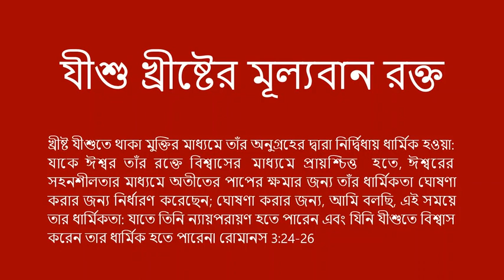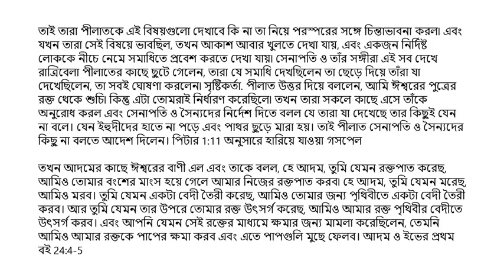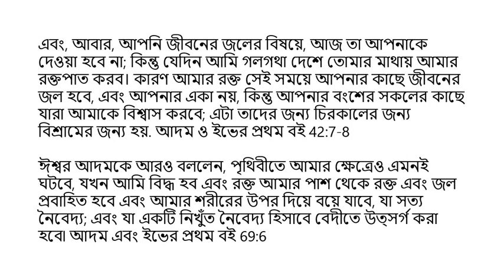Bengali (বাংলা) - যীশু খ্রীষ্টের মূল্যবান রক্ত - The Precious Blood of Jesus Christ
খ্রীষ্ট যীশুতে থাকা মুক্তির মাধ্যমে তাঁর অনুগ্রহের দ্বারা নির্দ্বিধায় ধার্মিক হওয়া: যাকে ঈশ্বর তাঁর রক্তে বিশ্বাসের মাধ্যমে প্রায়শ্চিত্ত হতে, ঈশ্বরের সহনশীলতার মাধ্যমে অতীতের পাপের ক্ষমার জন্য তাঁর ধার্মিকতা ঘোষণা করার জন্য নির্ধারণ করেছেন; ঘোষণা করার জন্য, আমি বলছি, এই সময়ে তার ধার্মিকতা: যাতে তিনি ন্যায়পরায়ণ হতে পারেন এবং যিনি যীশুতে বিশ্বাস করেন তার ধার্মিক হতে পারেন৷ রোমানস 3:24-26